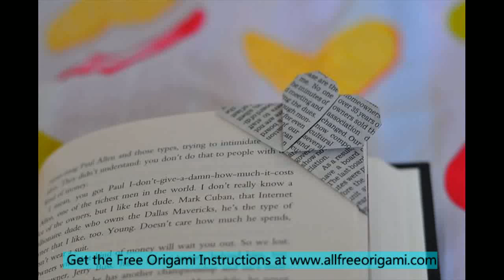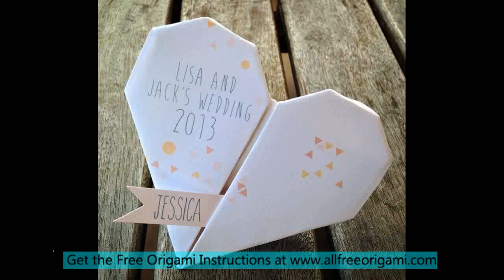how to do an origami heart